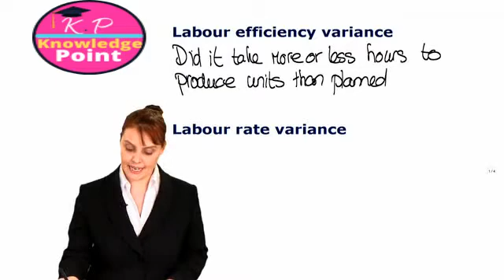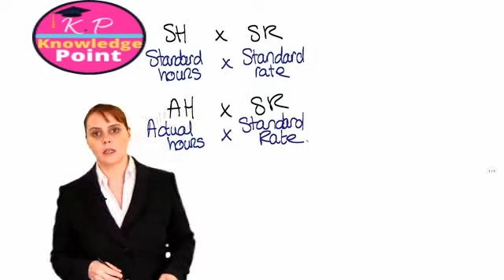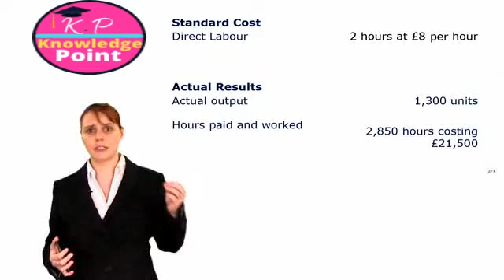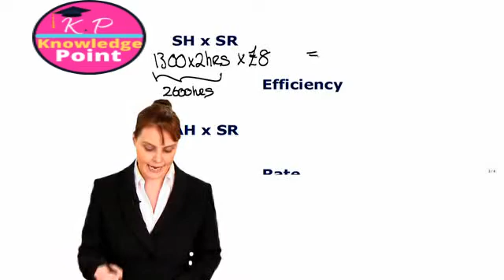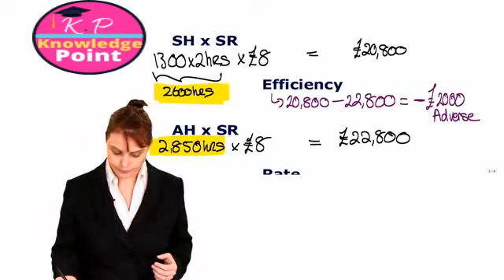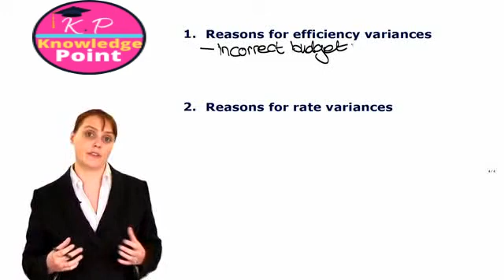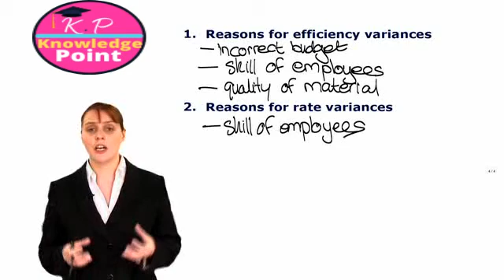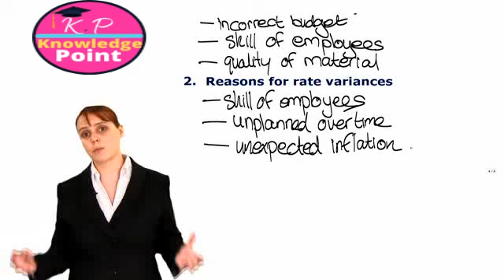ACCA F2 - Lecture 80 - Labour variances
ACCA F2 Management Accounting - Lecture 80 -  Labour variances